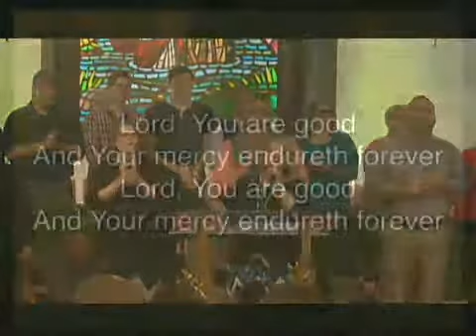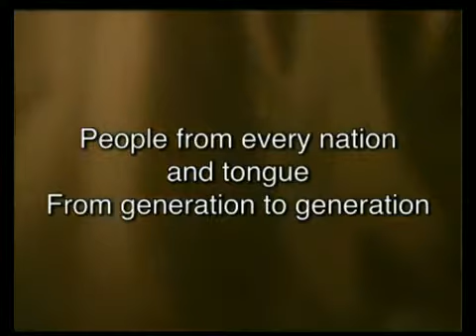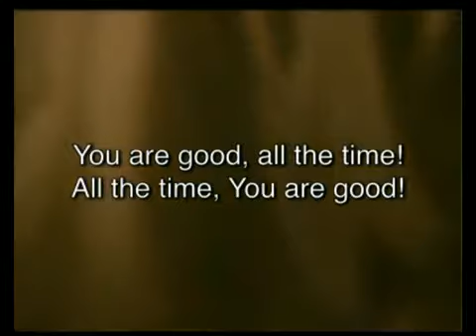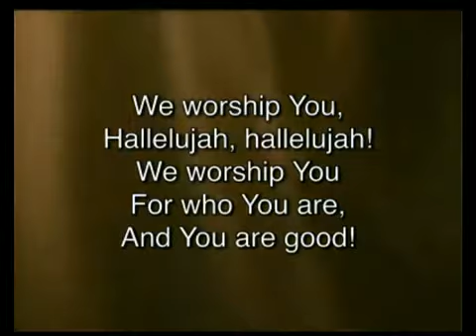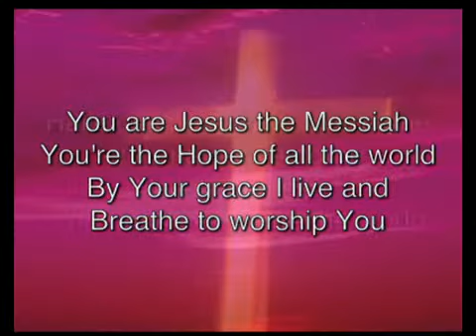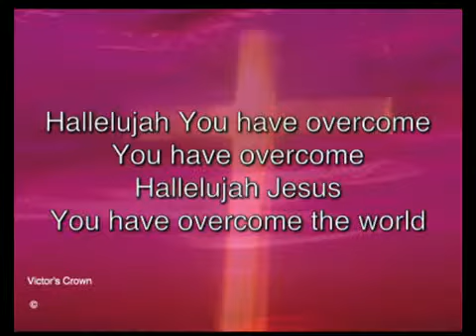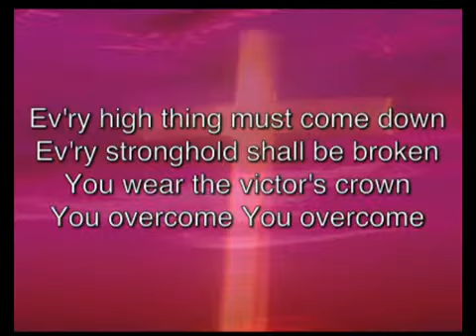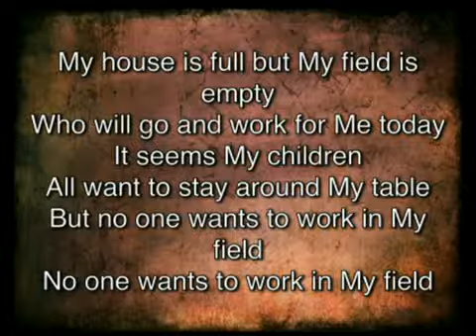Woodruff Church of God Services